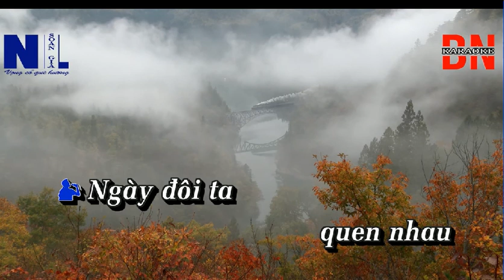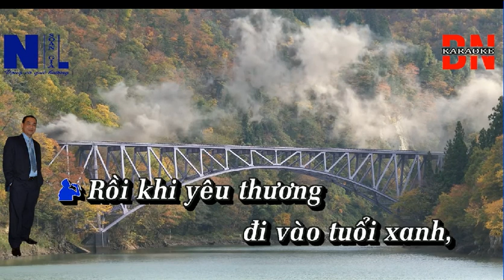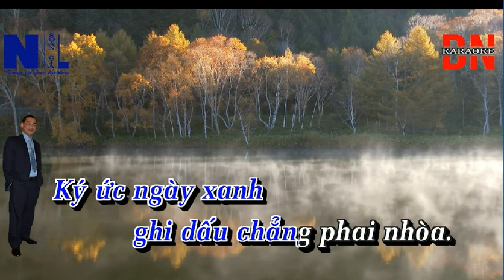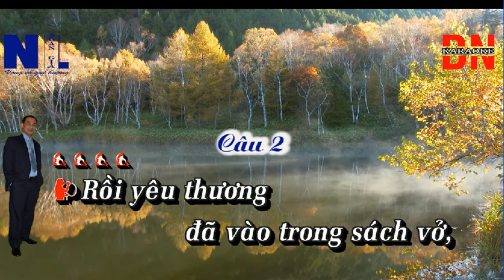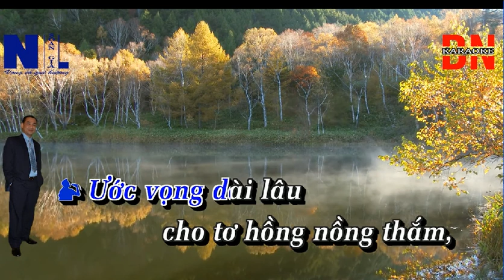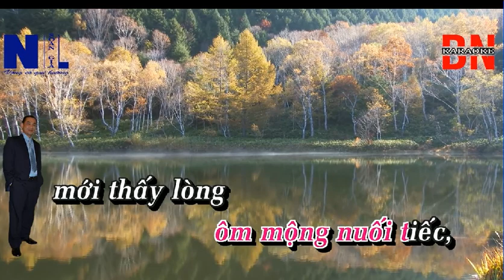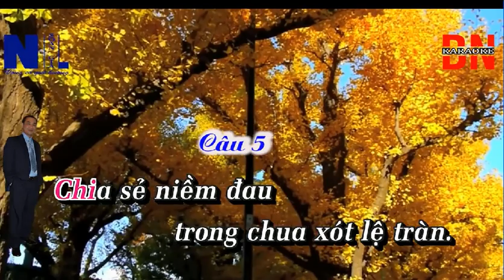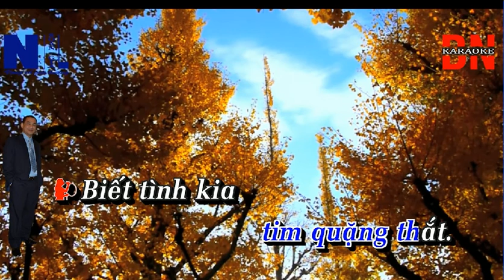KARAOKE TC KY NIEM NAO BUON NGAN CHAU SONG CA